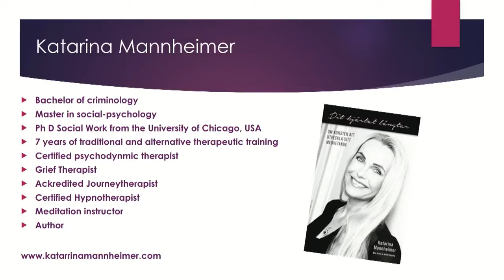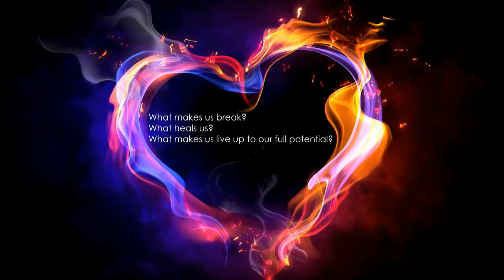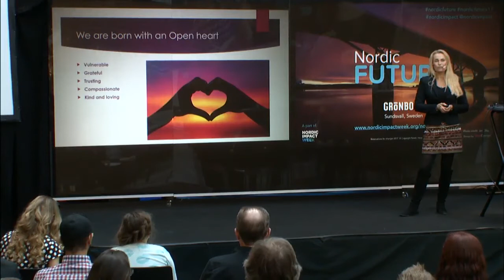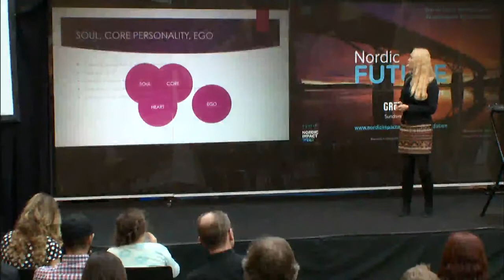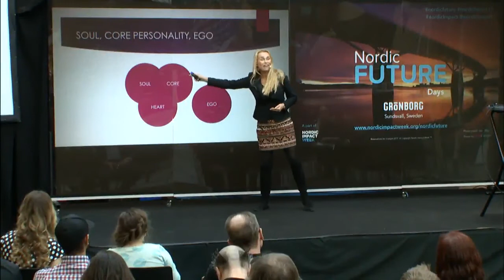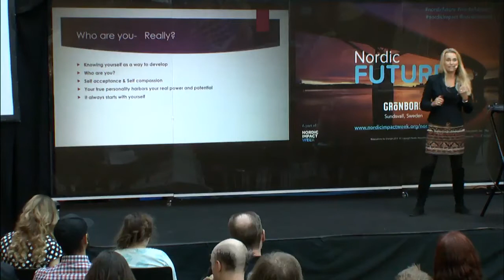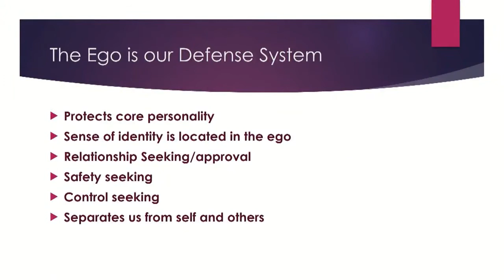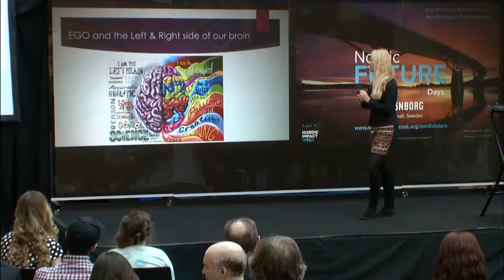Katarina Mannheimer. Nordic Future Days 2017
Katarina Mannheimer, PhD in Clinical Social Work ”Where my heart belongs”.
Nordic Future Days 2017 Wednesday  22 mars